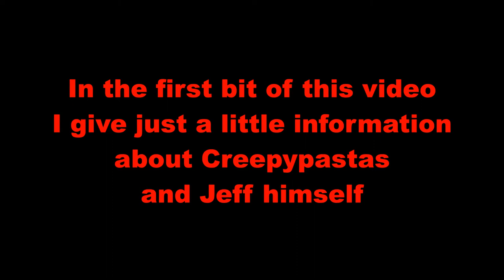JEFF THE KILLER INSPIRED MAKE UP TUTORIAL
Tell me your favourite pastas in the comments below. I think my favourite is '1999'.

This is video is probably about 20 % tutorial 80% me waffling on about Creepypastas. Here's my take on one the most well known Creepypasta characters - Jeff the Killer. This make up is great to do because it is all based on a fictional story and there is no official look to the character (as far as I am aware)... you can let your imagination run wild on how you want him to look like.. Basically the key points about his look is 1. White painted over disfigured skin 2. Cut off eyelids. (THE ILLUSION OF OBVIOUSLY! ;-) ) 3. Cut in permanent smile (AGAIN ILLUSION! lol)... I show you in this tutorial how to achieve this. 4. Just teenager clothing.. I think Jeff mostly wore light coloured hoodies.